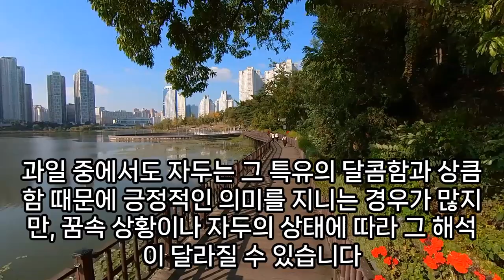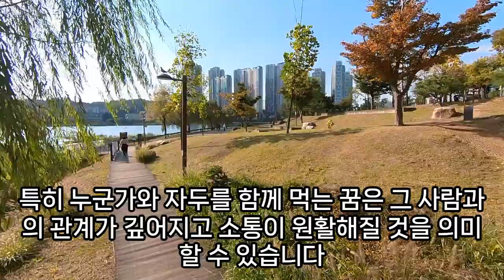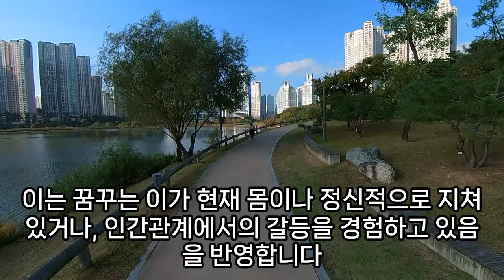자두 꿈해몽, 자두꿈, 자두 주스 마시는 꿈, 자두 나오는 꿈, 건자두 먹는 꿈, 푸룬, 자두 먹는 꿈, 자두 따는 꿈, 빨간자두꿈, 예언, 예지몽